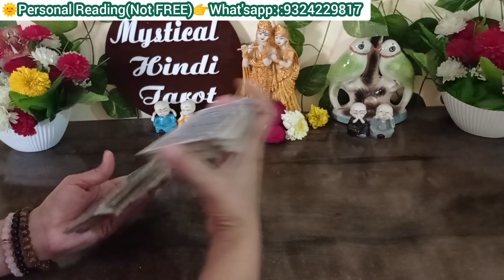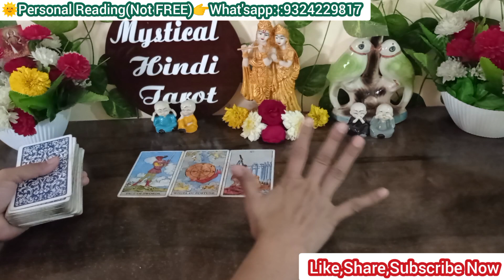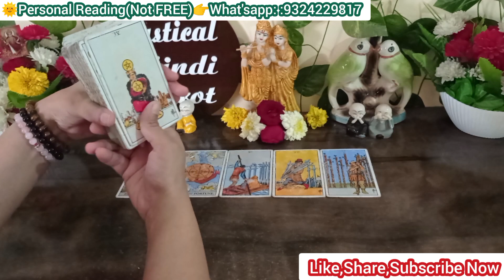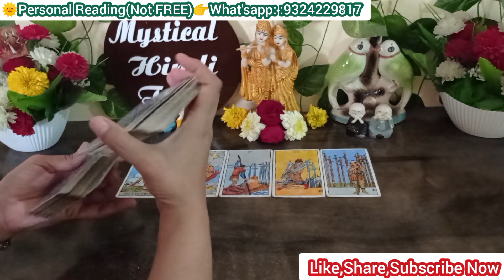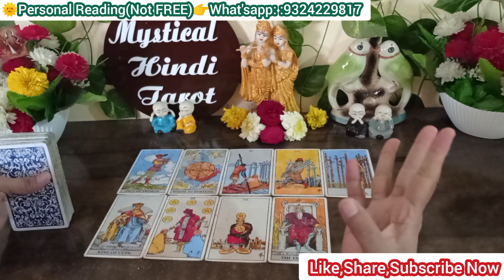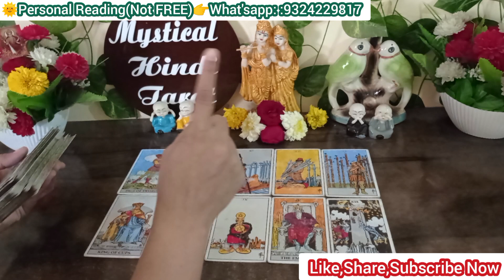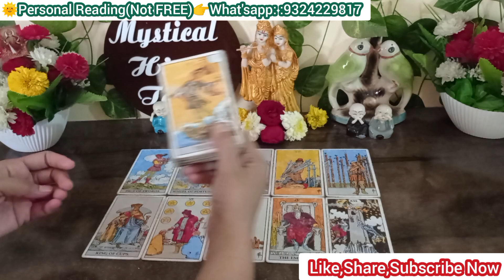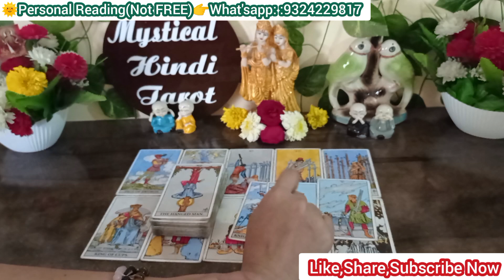💞भगवान‌ ने आपकी सून ली!अभी की situation match हो रही है तो एक साल मे सब बदल रहा है!😘currentfeelings